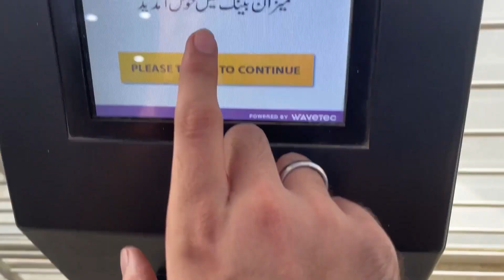MINI DONUTS BY MASTER CHEF AMM!